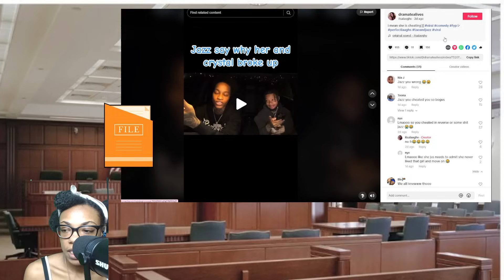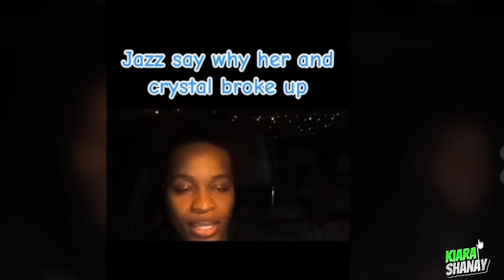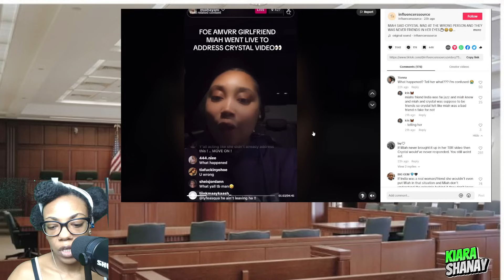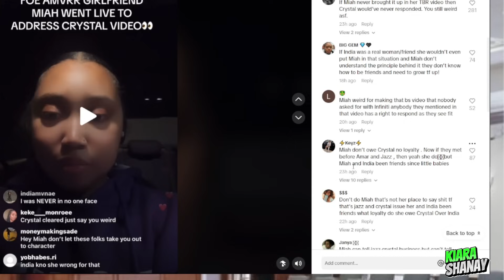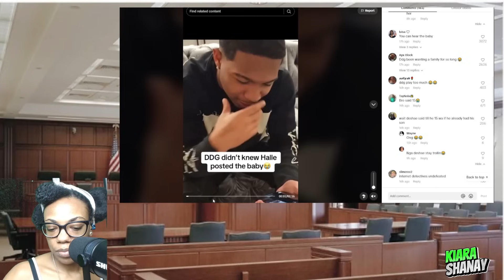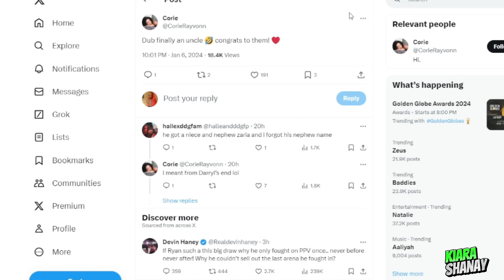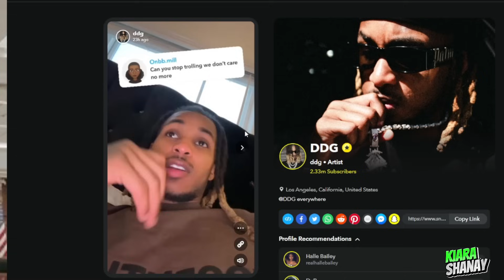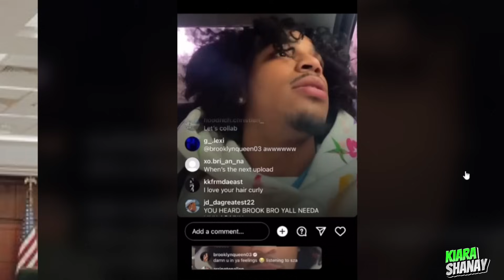Kennedy Cymone Friend Speaks On DDG & Halle 👀 Jay Cinco In His Feelings Again 🤣 Crystal Goes Off ☕